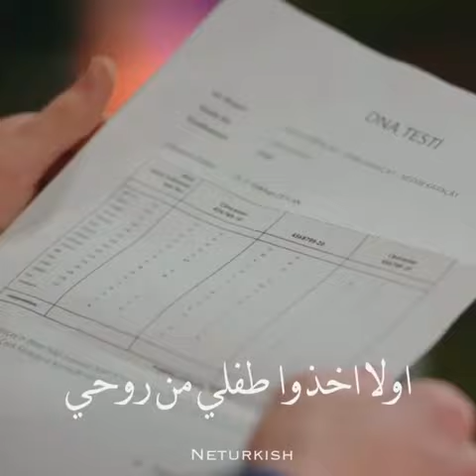مسلسل إسطنبول الظالمة الحلقة 37 اعلان 2 مترجم للعربية